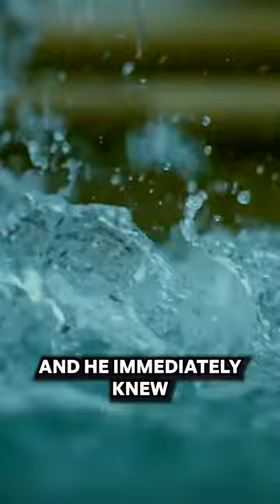Crazy Crocodile Attack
Always be hyper aware of your surroundings, especially when exploring new areas!